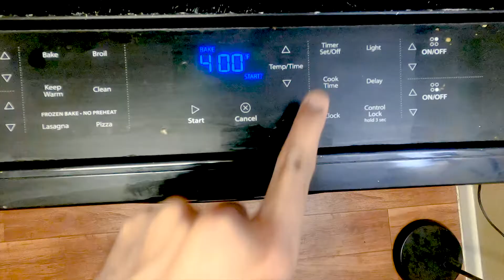Best Chicken Kebab Recipe in Oven | How to make chicken kebabs at home in 30 minutes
In this video you will see how to make chicken kebabs at home in just 30 minutes.